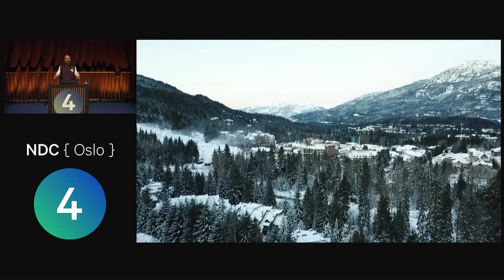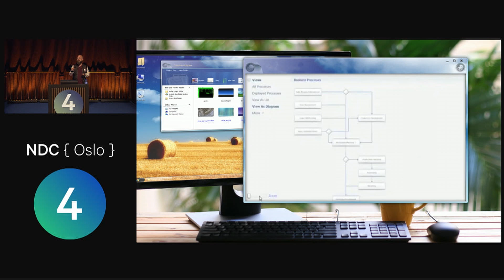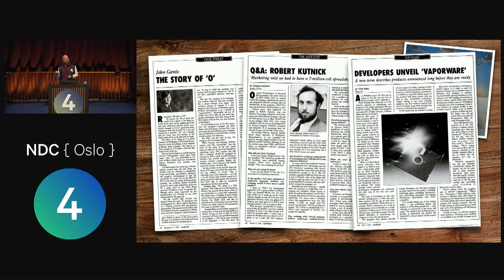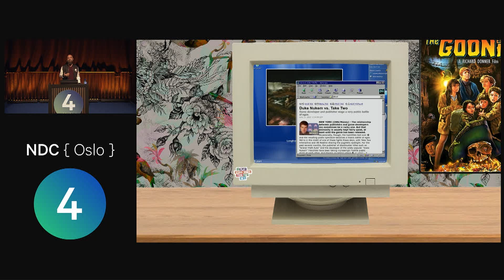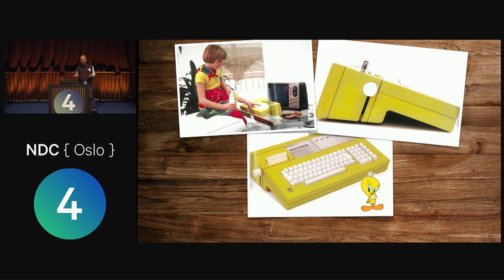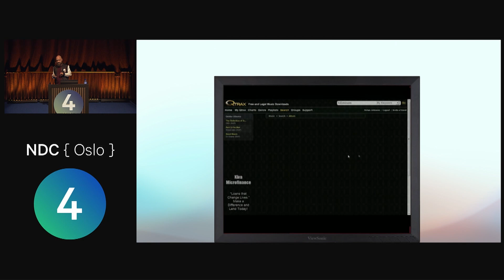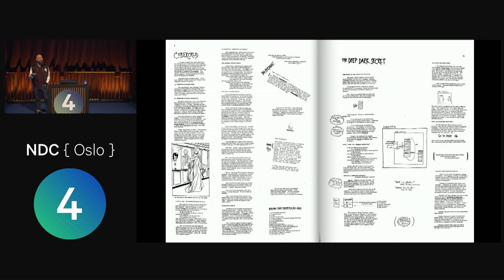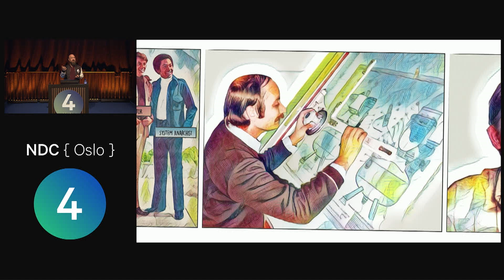Vapourware: The best software that never was - Anders Norås - NDC Oslo 2022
We've all had our grand ideas and small side projects, but some people have turned these into great software projects that never came to be.

In this talk Anders Norås tells the stories of great software that never got to see the light of day and the people how built it.
You will hear the story of the world's greatest web browser - six decades in the making, get to know a music streaming service that could have been the first Spotify and more.

This is the best software you never got to use.